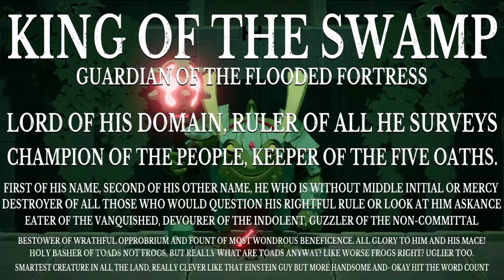Death's Door - The Swamp King aka The Frog King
A play through of Death's Door and im trying to defeat the frog king on the first try. Did i actually defeat him on my first try?